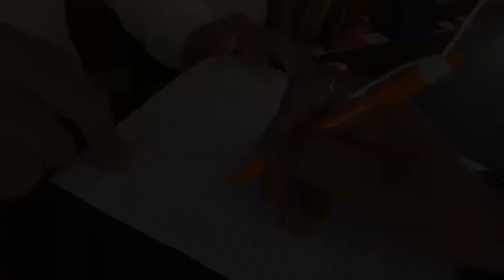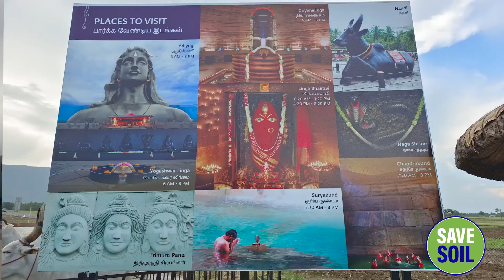Explore ADIYOGI | Isha Foundation: A Journey to the Heart of Coimbatore.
We were about to go to OOTY, But somehow landed in Coimbatore. Coimbatore is home to ADIYOGI SHIVA Temple of Satguru(Isha FOundation)

This Place holds the Largest Bust Sculpture in the WORLD, it weights around 500 tons and is designed by Sadguru Himself.

It is 34 m Tall , 24 M long and 25 Mt wide steel statue of Shiva .

Isha Foundation is a non-profit organization founded by Sadhguru Jaggi Vasudev in 1992 with the aim of creating an inclusive culture towards global well-being. The foundation has a strong presence in Coimbatore, Tamil Nadu with its flagship center, Adiyogi, being one of the largest yoga centers in the world.

Adiyogi, the 112-foot statue of Lord Shiva, is an iconic symbol of yoga and meditation and the center is a hub for spiritual seekers and yogis from all over the world. The center offers various programs and workshops for physical, mental and spiritual growth, and is a place for people to come together and experience the transformative power of yoga.

In addition to the statue, Adiyogi also features an Isha Yoga Center, Dhyanalinga, a unique energy center, and a hall for various cultural events. The center is spread over 150 acres of lush green landscape, offering a serene and peaceful environment for visitors to connect with nature and their inner selves.

The Isha Foundation has been a pioneer in promoting yoga as a way of life and has been offering programs and teachings for personal growth and well-being for over three decades. The foundation has impacted the lives of millions of people across the globe and continues to spread the message of yoga and meditation.

Visitors to Adiyogi, Coimbatore, can take part in various programs offered by the foundation such as Inner Engineering, Hatha Yoga, Samyama and more. These programs are designed to cater to the needs of different individuals, regardless of their background and experience in yoga.

In conclusion, Isha Foundation and Adiyogi in Coimbatore is a journey towards inner transformation, offering a unique experience to those seeking growth and well-being. With its focus on yoga and meditation, the foundation provides a platform for individuals to connect with their inner selves and the world around them.